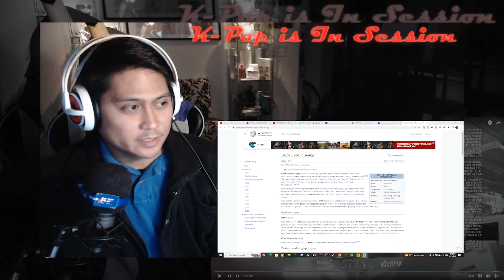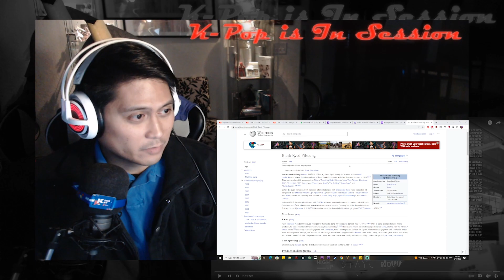K1's Kpop Session: StayC 스테이씨 - Teddy Bear [MV Reaction]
In this Session,  StayC comes back with an attack of loveable, huggable Ninja Bears!!!

Videos and Websites used in this Session